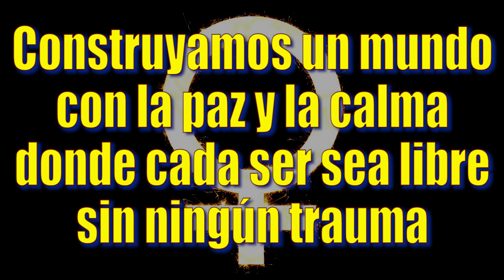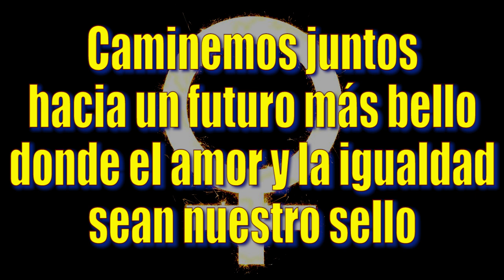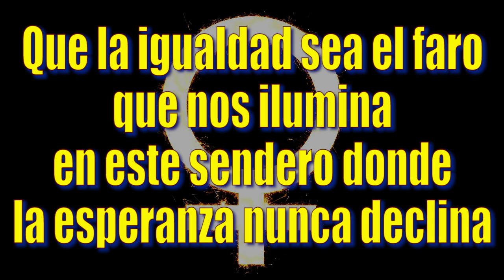IGUALDAD DE GÉNERO voz por Carmen Gómez con música y LETRA por Jordi Bello Pla JUSTICIA SOCIAL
IGUALDAD DE GÉNERO canción cantada por Carmen Gómez con música y LETRA por Jordi Bello Pla JUSTICIA SOCIAL- CANCIONES PARA AMAR.   La canción "IGUALDAD DE GÉNERO" trata sobre la lucha por la igualdad entre mujeres y hombres, promoviendo respeto, equidad y justicia en la sociedad. La letra hace un llamado a eliminar la violencia de género, valorar a todas las personas por su esencia sin prejuicios, y construir un mundo más justo y pacífico. A lo largo de la canción, se enfatiza la importancia de unirse para lograr un futuro donde la igualdad, el amor y la dignidad prevalezcan, destacando la necesidad de cambios positivos y un compromiso constante hacia esta causa de igualdad de género.